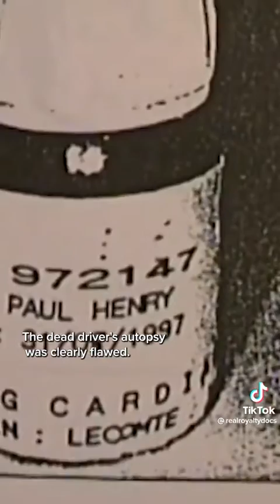The people Queen